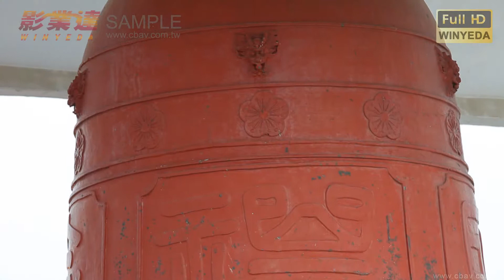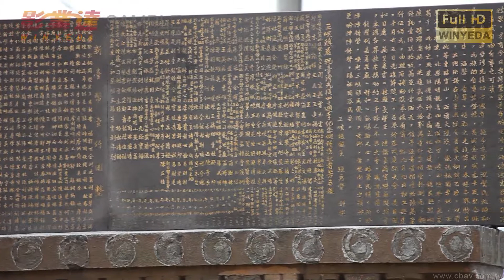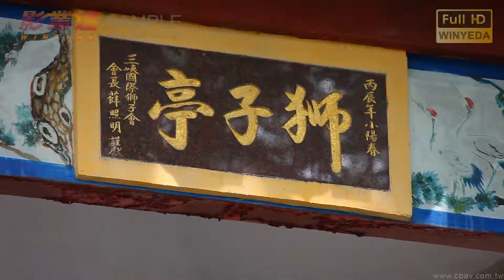Full HD 1080p HD 新北市 三峽 老街 -鳶峰山 油桐花 巨鐘 (1) 影片素材 W0038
Full HD 1080p  HD 三峽 老街 -鳶峰山 油桐花 巨鐘 (1) 影片素材 W0038